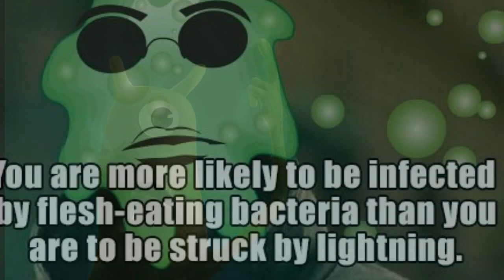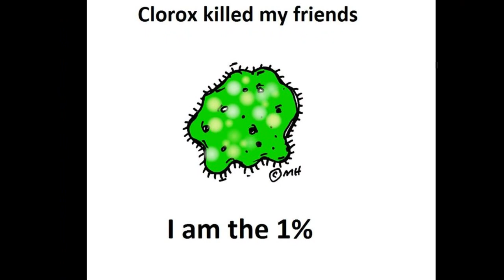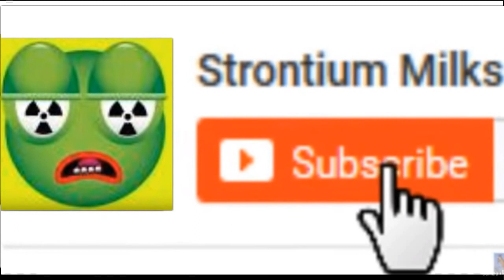Caution Bathroom Hand Dryers Blow Poop & Harmful Bacteria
As if you needed another reason to beware of the bathroom it turns out Bathroom hand dryers are blowing crap and bacteria on to peoples hands. Constipated people don't give a crap. If your easily grossed out just understand it is proven that these bathroom hand dryers are a health risk all test came back positive for Bacillus subtilis PS533. Most of  these Hand dryers do not have hepa filtration and the ones that did were not totally effective. Hand dryers suck up all the particles in the bathroom and inside create colonies of many different bacteria.

What should really be done is have hand dryers access air from outside the bathroom but then that becomes an expensive endeavor that most landlords would not even consider. So stick with the paper towels if you want to avoid getting crappy hands.

It is actually safer to clean your hands in the toilet than to be using one of these  Fecal spreading hand dryers. A study by the scientists at the University of Connecticut found hand dryers in men's and women’s bathrooms blew bacteria onto hands including fecal matter.

The study, published in the Applied and Environmental Microbiology Journal, stated scientists came to the conclusion after they placed data-gathering plates under hand dryers at 36 bathrooms on the University of Connecticut’s campus. The researchers said they placed the plates under the dryers for about 30 seconds and found “between 18 and 60 different colonies of bacteria on each plate.”

"These results indicate that many kinds of bacteria, including potential pathogens and spores, can be deposited on hands exposed to bathroom hand dryers and that spores could be dispersed throughout buildings and deposited on hands by hand dryers," the study said.

The scientists wrote it was not immediately clear what “organisms” are “dispersed by hand dryers” and if “hand dryers provide a reservoir of bacteria or simply blow large amounts of bacterial contaminated air, and whether bacterial spores are deposited on surfaces by hand dryers."

The researchers noted the hand dryers did not have the HEPA [high-efficiency particulate air] filters that come in most Dyson models. Researchers said the HEPA filters helped decrease but not eliminate the bacteria . The study said it was possible hand dryers are “responsible for spreading pathogenic bacteria, including bacterial spores” through an entire building as well. Researchers also noted Bacillus subtilis PS533 was discovered in every bathroom they tested. The bathrooms they tested now offer paper towels.

One organization did a real-life study on the number of bacteria in a public bathroom. They swabbed the bathroom after a full days’ use and to my surprise, they found that the toilet (although it had plenty of germs present) was not the dirtiest thing in the bathroom. Swabs from the sink revealed 50,000 bacteria on and around the sink.

Don’t touch the door – Touch as little as possible including the bathroom door handle. Since 95% of people don’t wash their hands – this means you could pick up traces of norovirus, C.fifficle, and hepatitis A before even getting into the bathroom. Use your elbow, shoulder or cover your hand to open the door instead of your bare hand.  Use this same technique to open a stall door. Washing up – If there are not auto water and soap dispensers use a piece of paper towel or toilet paper to turn on the water. Do not touch any part of the sink or faucet with your bare hands. Drying – Avoid hand dryers and grab some paper towels instead without touching the towel machine with your bare hands. Carry disposable gloves!

I was going to tell you a poop joke but it’s really crappy.
Do you want to hear a poop joke? Never mind it’s too corny.

You never really appreciate what you’ve got until it’s gone.
Toilet paper and paper towels are a good example.

Radchick investigator of the Wigner effect. How radiation makes metal brittle and stone disintegrate. News on airplane malfunction from Wigner and celebrity illness flying through the Fukushima skies.